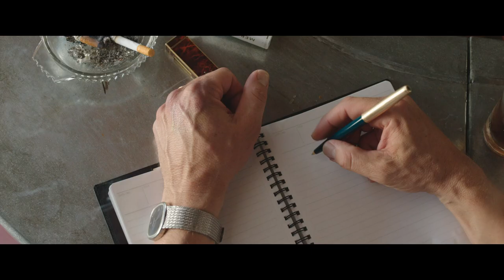MERE ÄÄRES / BY THE SEA - treiler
Originaalpealkiri: BY THE SEA
Režissöör: Angelina Jolie Pitt
Eesti kinodes 1. jaanuarist 2016
Vaata lisa: